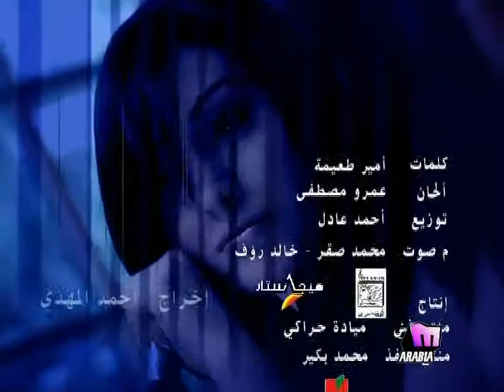مايا نصري لو كان لك قلب